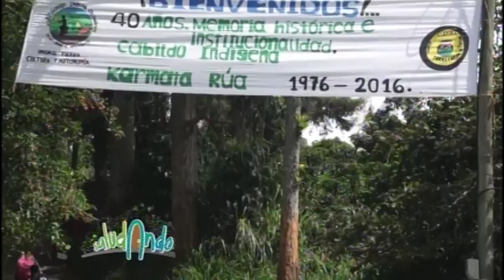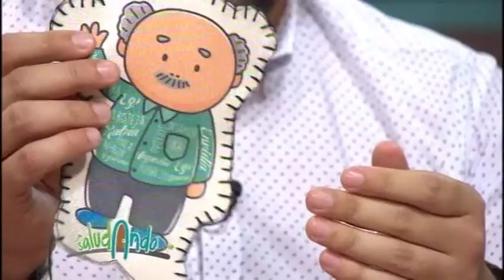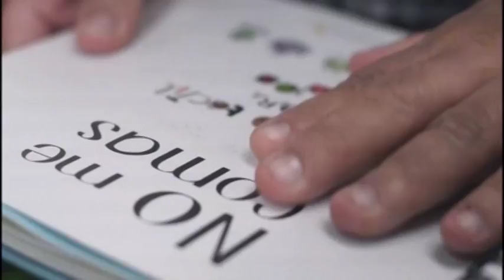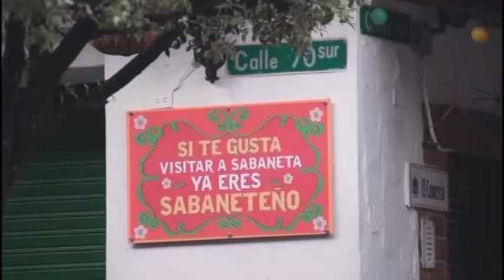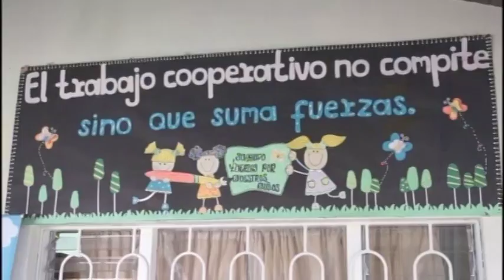Saludando - Especial fin de año 2016